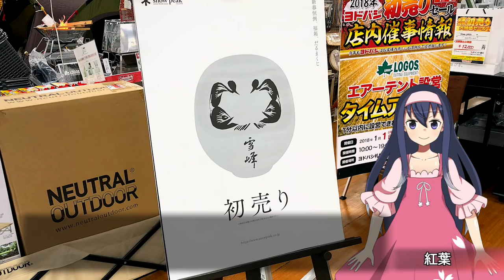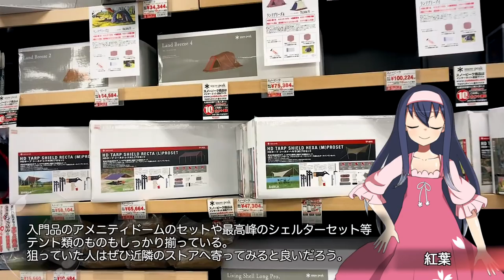謹賀新年！SnowPeakの2018初売りへ行こう！【LDs_333】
( ﾟдﾟ)新年明けましておめでとうございます。今年もルミナスタジオをよろしくお願い申し上げます。
初日の出はまた取れなかったので、腹いせに初売りへ行ってきました。

●スノーピーク『IGTスリム』

　Breakthrough_ace.輝鳴
●キャラクターデザイン・キービジュアル：
　そらのん
●ルミ・ミレーニア オリジナルキャラクターデザイン：
　なか